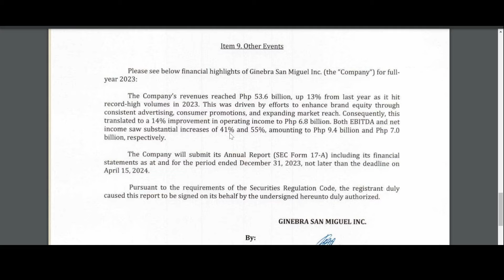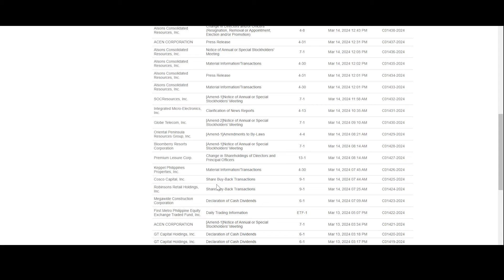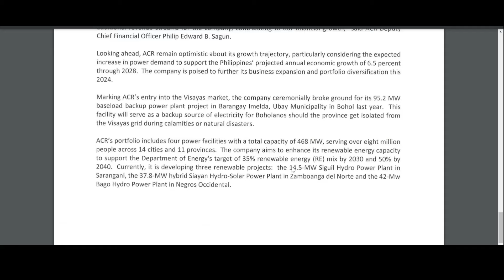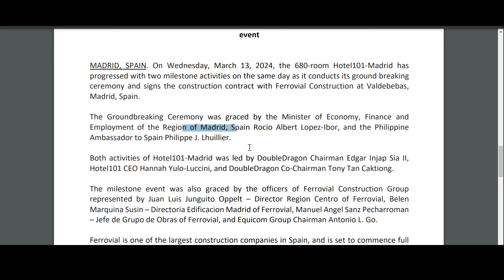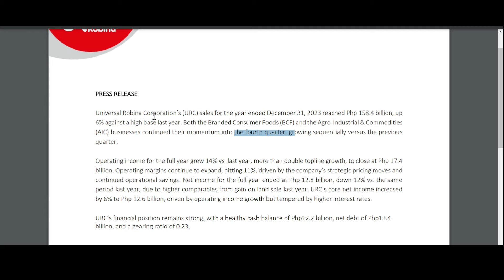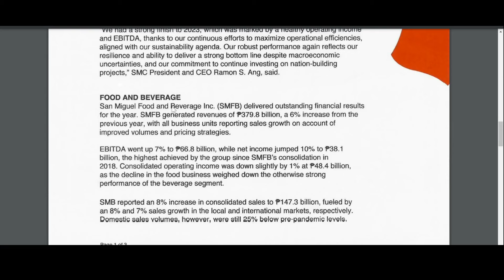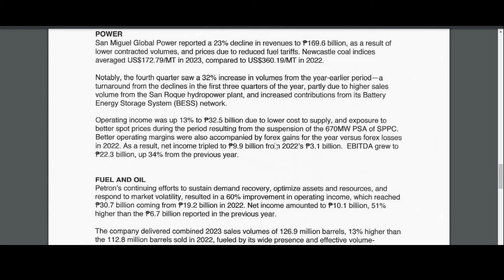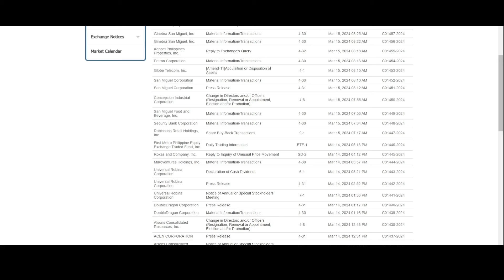URC Dividend Increase! | DD Hotel 101 Madrid Breaks Ground | SMC Net Income Soar 67%